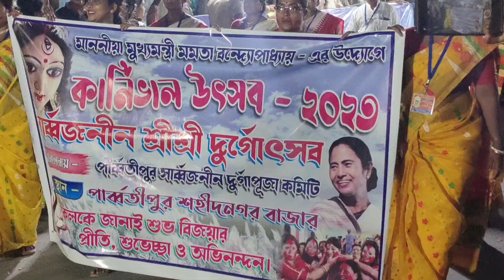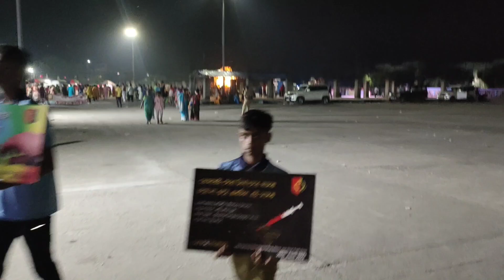ক্যানিং এ প্রথম দূর্গা পূজা কার্নিভাল কেমন হলো 😳youtubevideo